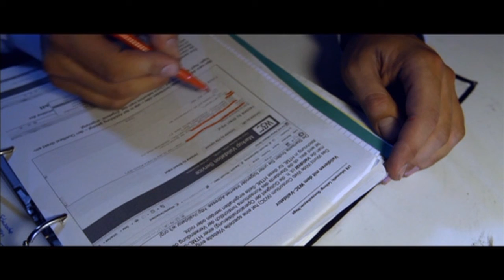Stadtgespräch LB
Heute ist Daniel Räuchle im Gespräch mit Linda Mack